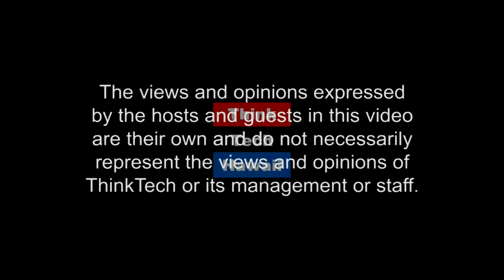AOAO Directors & Officer Insurance Coverage: What is it and why do we need it? (Condo Insider)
Failure by Board members to treat AOAO members fairly could result in costly consequences.  In this episode of Condo Insider, Sue Savio joins Jane Sugimura in the ThinkTech studio to discuss D & O Insurance coverage and why is it important for AOAO Board members.

The host for this episode is Yuriko Sugimura.  The guest for this episode is Sue Savio.